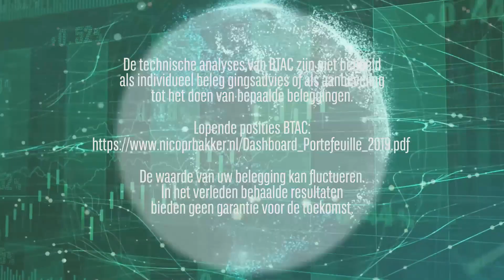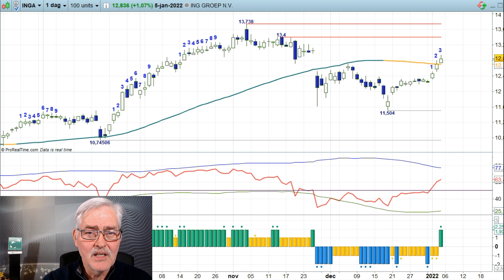AEX, DAX en ING - 05jan22